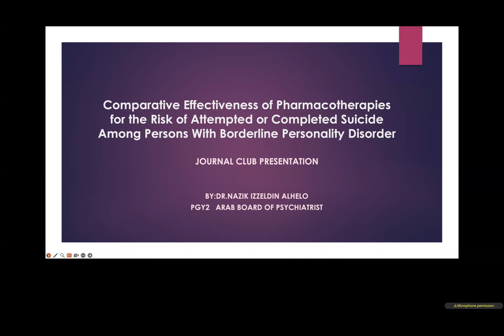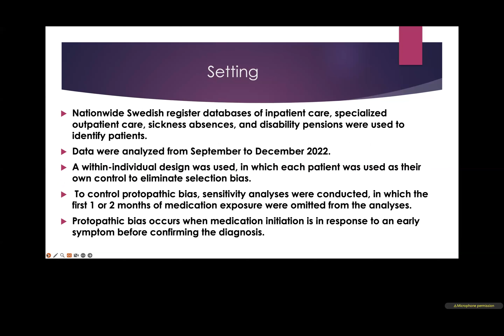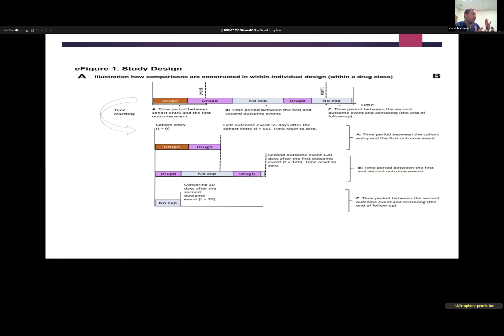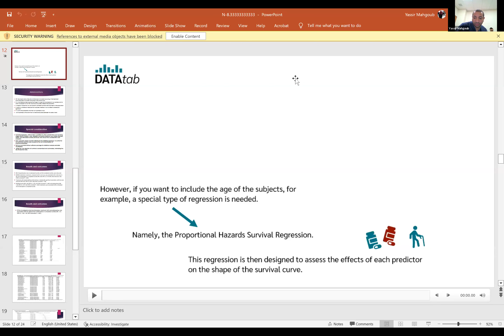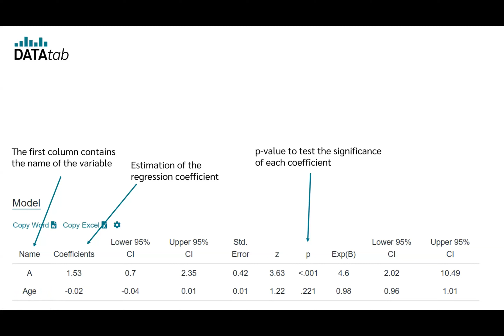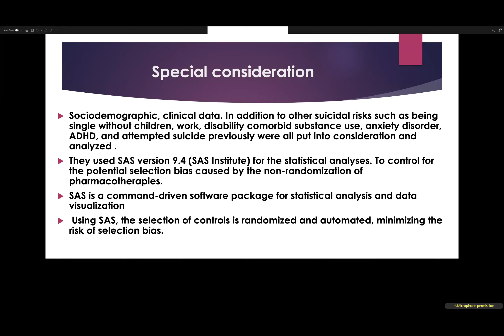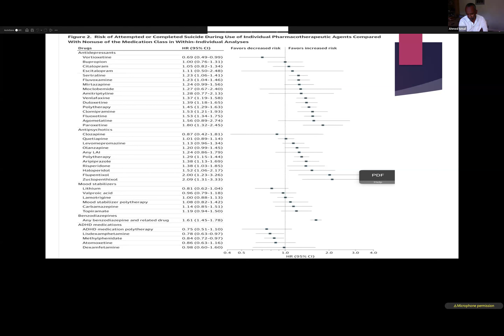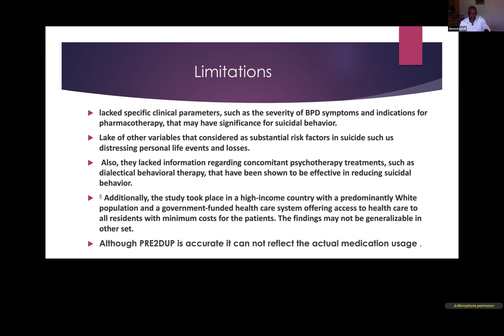Journal Club 3.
By: Dr. Nazik Izzeldin Alhelo